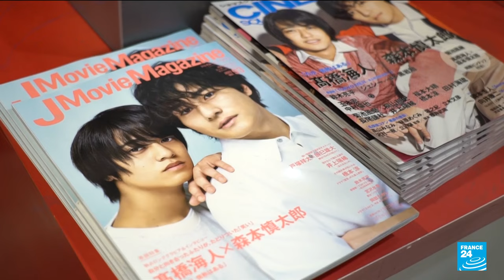Japan boy band scandal: Talent agency admits founder's sexual abuse • FRANCE 24 English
The manager of Japan's largest pop talent agency has stepped down after admitting that its late founder Johnny Kitagawa abused boys and young men. Julie Fujishima resigned from Johnny and Associates on Thursday and offered a public apology to her uncle's victims. Her departure comes a week after investigators found Kitagawa, who died in 2019, had carried out extensive abuse. FRANCE 24's Catherine Khedir-Clifford tells us more.